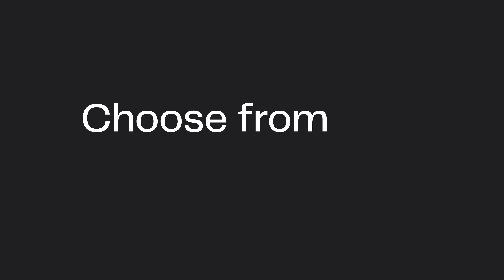What is Curri? Revolutionizing Construction Logistics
Curri is transforming construction logistics! 🚛✨

In this video, we break down what makes Curri the go-to solution for construction professionals looking to streamline material delivery. From on-demand deliveries to nationwide coverage, Curri ensures your materials get where they need to be—fast, reliable, and hassle-free.

Discover how Curri's innovative platform connects suppliers, contractors, and drivers to deliver everything from small tools to large equipment right when needed.

👉 Ready to revolutionize your delivery process?